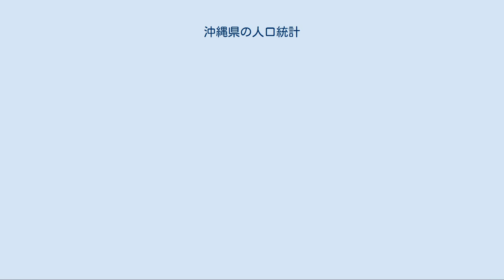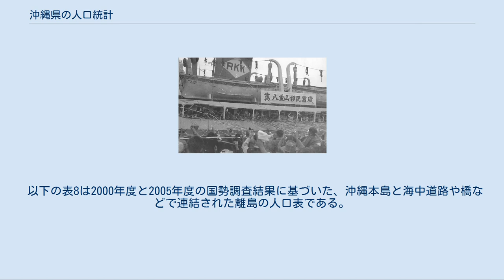沖縄県の人口統計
本稿の沖縄県の人口統計（おきなわけんのじんこうとうけい）では、沖縄県と本県に属する41の市町村の人口に関する統計を説明する。
 薩摩藩による侵攻が行われた1600年代初めの琉球王国の人口は約10万人、1700年代初頭には約15万人、1700年代中頃には約20万人と増加していた。
しかし、1771年に発生した明和の大津波によって、当時の八重山列島の人口の3分の1に相当する約1万人が死亡、さらにこの頃の琉球各地では台風や大雨、干ばつによる飢饉の流行が度重なった。
それらの災害により、1800年代初期の人口は15万人へ減少した一因とされているが、人口減少に至った原因の詳細は不明なままである。
 琉球処分により日本へ併合され、沖縄県が設置された明治時代から大正にかけての約40年で約20万人増加した。
機械式の製糖工場の導入によりサトウキビから砂糖への生産効率が向上し、産業の近代化が行われたことで、経済的発展に伴い人口が増加したと思われ、さらに官吏や寄留商人の転入も相次いだ。
 一方で製糖業やサツマイモによる食糧生産といった農業依存のモノカルチャーにより、日本本土に比し産業、経済基盤が脆弱であり構造的不況のまま推移し、1904年（明治37年）の沖縄明治大干魃（「ナナチチヒャーイ」）ほか天候被害に左右される状況が続いた。
また、大正、昭和時代にかけても第一次世界大戦後の戦後恐慌から関東大震災、世界恐慌、昭和恐慌など日本本土の経済状況にも左右され、沖縄も大不況となり、本土からの輸出が減少しそれに伴い、県の主要産物である砂糖は過剰供給となり、経済に深刻な影響を及ぼす状況が続いていた。
この時期には、農民の一部はソテツの実や幹から抽出した澱粉しか食せないほど困窮し、その様は「ソテツ地獄」と呼ばれた。
そのような窮乏状況から沖縄から海外へ移住する人々が増加し、1899年から1937年までに約7万人の海外移民がいた。
自然増加数と海外移民による社会減少数が同程度であったため、人口推移はほぼ横ばいとなった。
また1920年以降みられた、主に大阪府や神奈川県への出稼ぎ労働者は毎年1万人以上となり、その子孫らは大阪府大阪市大正区と神奈川県横浜市鶴見区に暮らしている。
その後太平洋戦争によって、県外や台湾へ疎開した者は約8万人に上った。
 沖縄戦終結直後は戦死者による減少が起きたものの、海外から帰国した移民の増加とベビーブームにより人口が増加した。
本土復帰直前には転出者の増加により1968年から3年間は人口が減少したが、復帰後は県外からの転入者が増加した。
1950年以降、沖縄県の人口は増加傾向にあるが、出生率の低下に加え、死亡率の増加傾向の影響により、1980年から人口増加のペースが鈍化している。
国立社会保障・人口問題研究所の『日本の将来推計人口 平成24年1月推計』（2010年度の国勢調査に基づいた人口を基準に算出）によると、沖縄県の将来推計人口は、2020年の約141万7千人まで増加、それ以降は減少するとされ、全都道府県で最も遅く人口減少に転ずると予測される（表2参照）。
2014年3月に沖縄県は、子育てしやすい環境を整え、産業の創出で新たに移住者を引き寄せる「県人口増加計画」を発表し、順調に計画が進行すれば、2050年の人口が160万人に増加するとしている。
 1920年の第1回国勢調査から2015年度国勢調査に基づく沖縄県の人口（2015年度は別の文献）を表1に示したが、1945年度と1947年度の国勢調査は実施されず、12月31日現在の推計人口を掲載している（表1の緑背景）。
また沖縄県は1945年から1972年にかけてアメリカ合衆国の占領下に置かれたため、1950年度は琉球列島米国軍政府、1955年度から1970年度までは当時の琉球政府が独自で調査を行い、また1950年から1960年の調査期日は12月1日、それ以降は本土と同様10月1日である（表1のピンク背景）。
増減人口は該当年度の前回で調査した人口（ただし、1950年度は1940年度の調査人口）から差し引いている。
また、表2に2010年度国勢調査を基にした沖縄県の将来推計人口を示した。
 2005年度と2010年度の国勢調査結果を比較して、人口増加率は2.3%増加と前回の調査結果の3.3%増加よりも下回った。
しかし都道府県別では沖縄県を含む9都府県の人口が増加し、東京都 (4.6%)、神奈川県 (2.9%)、千葉県 (2.6%)に次ぐ第4位の増加率となった。
また、2015年度...